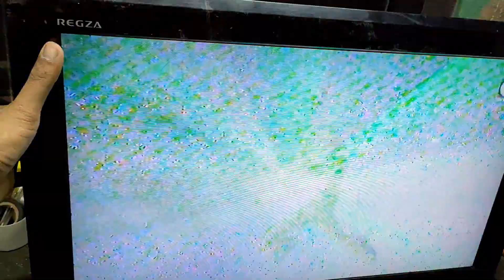How to replace the polarizer film on a TOSHIBA 24-inch LCD TV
replace polarizer film /free comment
If you want to know about polarizer film welcom to my channel